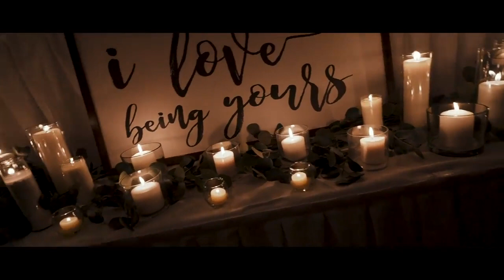Nichole & Shayne Harrison Wedding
**NEW YOUTUBE EQUIPMENT I USE**:
📹 My Main Video Camera: Panasonic GH5
Panasonic Leica 12mm F/1.4 Prime Lens(24mm full frame equivalent)
Panasonic Lumix 12-60mm F/2.8-4.0 Lens (24-120mm full fram equivalent)
Panasonic Lumix 35-100mms Lens (70-200mm full frame equivalent)

🎙 My Microphone: RODE VideoMic Pro R with Rycote Lyre Shockmount With Rode DeadCat

📸 My Main Photo Camera/Back-Up Video Camera: Sony A7III
Sony FE 12-24mm F4 G Wide-angle Zoom Lens (this is my real estate lens)
Sony FE 50mm F/1.8 Lens

My Drone: DJI Mavic Mini

My Tripod: Manfrotto 055 Aluminum 3-Section Tripod

My Main Camera Back-Pack: Endurax Camera Laptop Backpack for Outdoor Travel Hiking Fit 2 DSLR / SLR 4-6 Lenses

My Other Camera Back-Pack: Evecase Canvas DSLR Camera Travel Backpack with 14 inch Laptop/Tablet Compartment

My Lighting For Videos: SAMTIAN LED Video Light

My Gimbal: DJI Ronin S

Field Monitor 5.7in: Feelworld F570 5.7"

🖥 Computer Monitor 4K UHD & Freesynce
Mini DisplayPort to DisplayPort Display Cable (You will need this cord if you get the monitor)